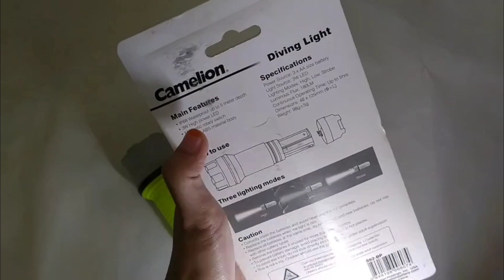Senter Selam Camelion S62 Mantap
Camelion Senter Selam S62
- IP68 Tahan Air hingga kedalaman 5 meter
- LED Daya 3W hight
- Saklar putar magnetik
- Durable body material ABS

spesifikasi
Power : 3 x AA Baterai
Mode Pencahayaan : Hight , Low , Strobe
180lumens